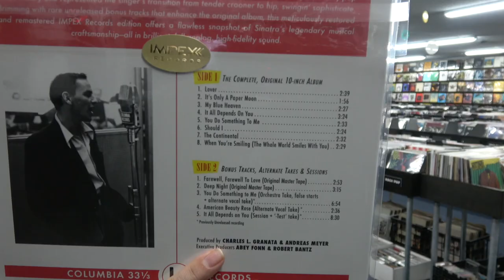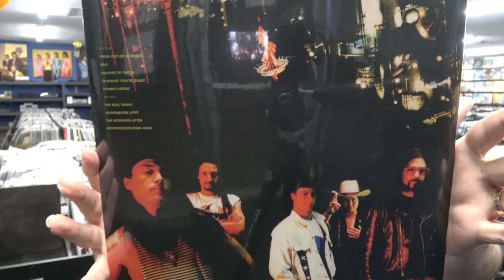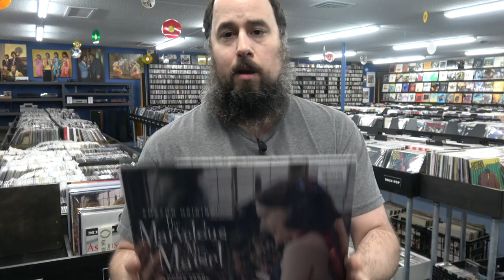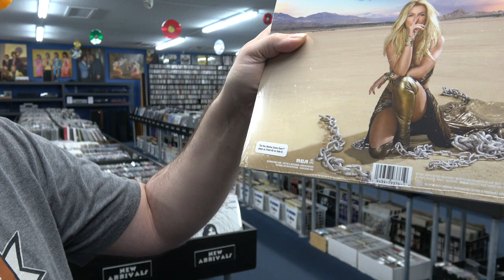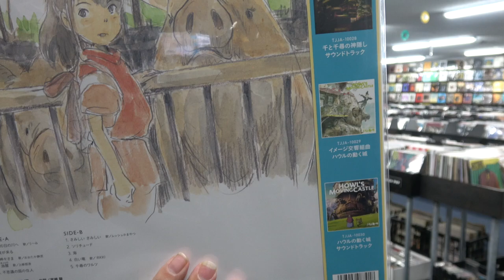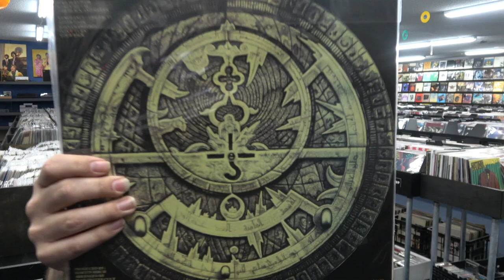Audiophile Arrivals from Sam + Donald Byrd, Britney Spears, John Coltrane, Puscifer & The Kinks